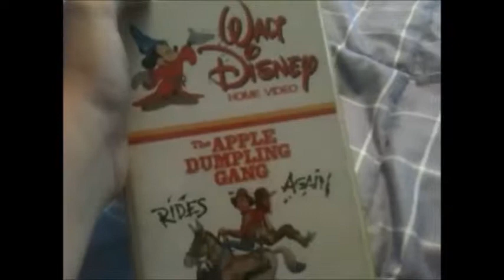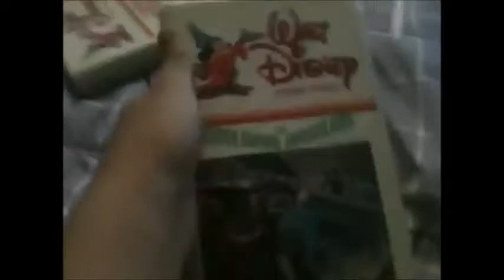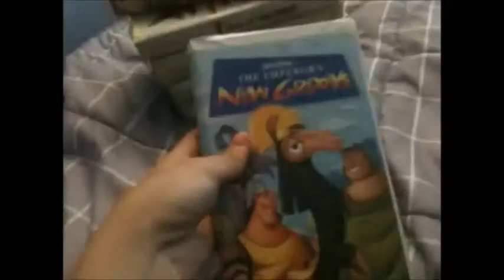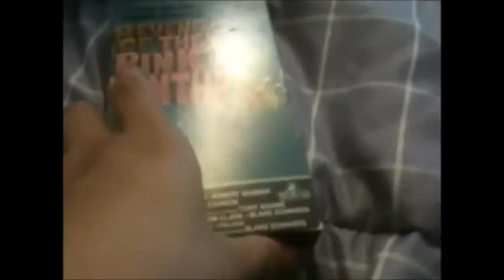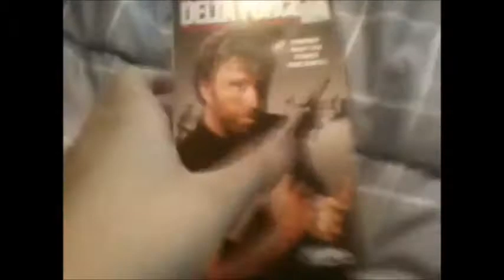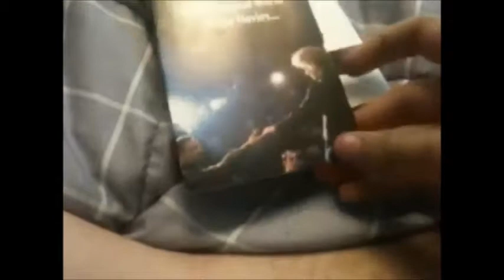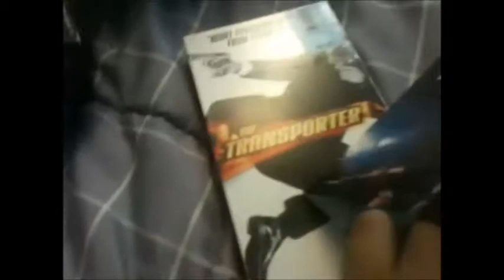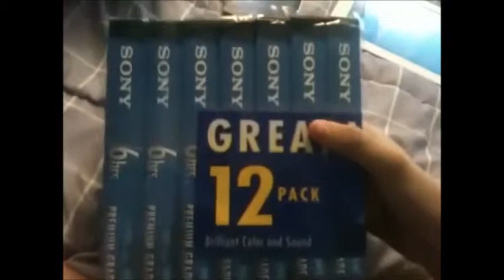VHS Update for 10/10/15 Reupload